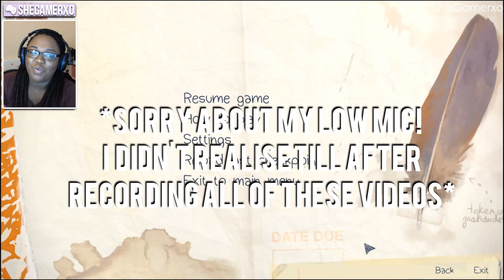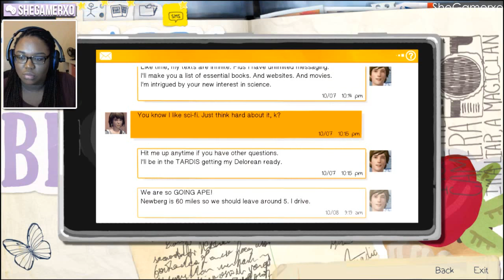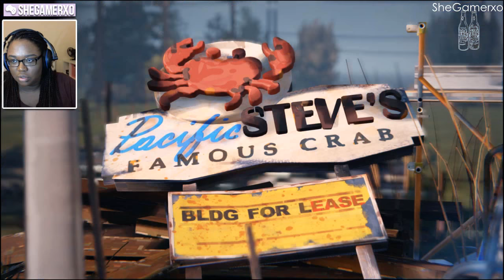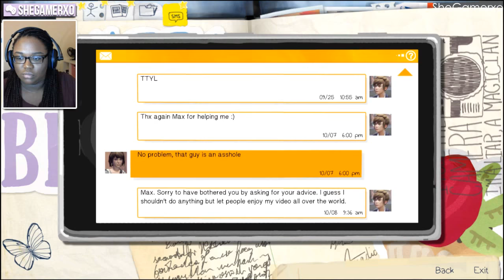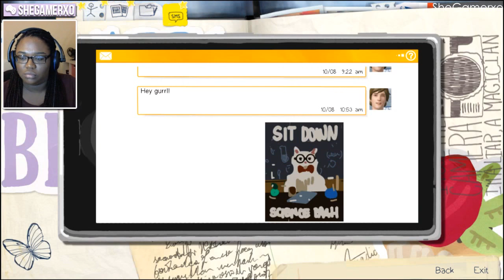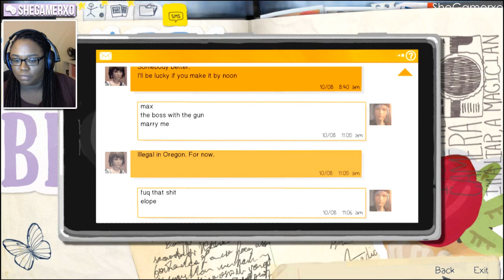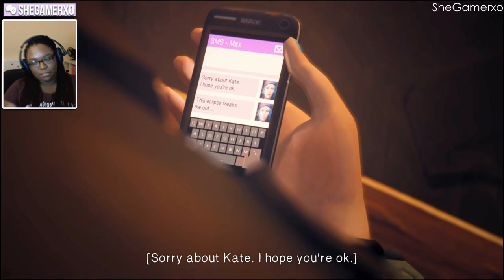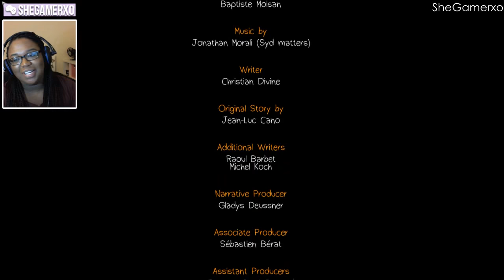Let's Play | Life Is Strange - Episode 2 [Out of Time] - TRAIN DISASTER?!!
Hey guyss ツ

Life Is Strange is an episodic interactive drama graphic adventure video game developed by Dontnod Entertainment, and published by Square Enix. The game's plot focuses on Maxine Caulfield, a photography student who discovers that she has the ability to rewind time at any moment, leading her every choice to enact the butterfly effect. The game will consist of five episodes. With six weeks between each episode, it released its first on 30 January 2015.